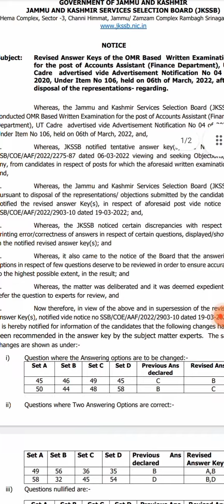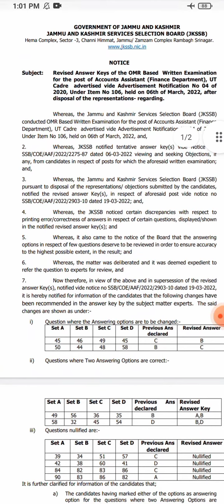FAA Final Revised Answer key released | JKSSB | 2 Math Questions nullified | Account Assistant